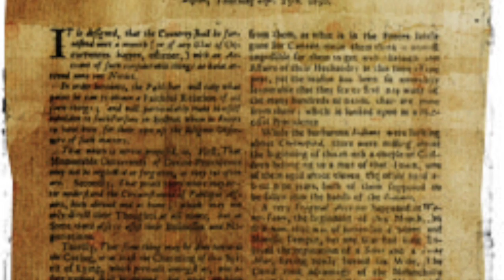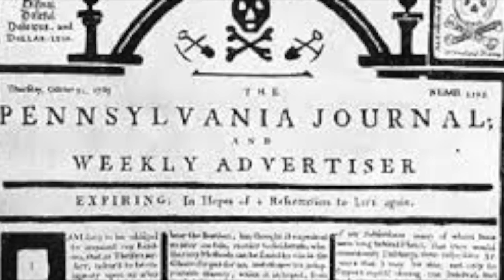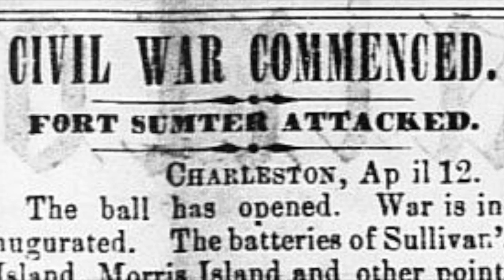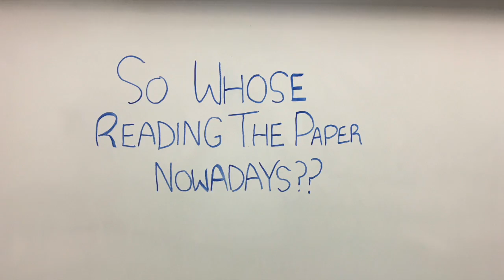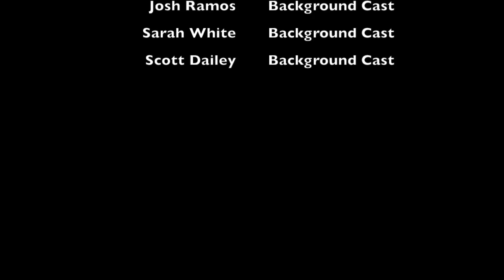Comm100: Newspapers - Vin, Christian, John